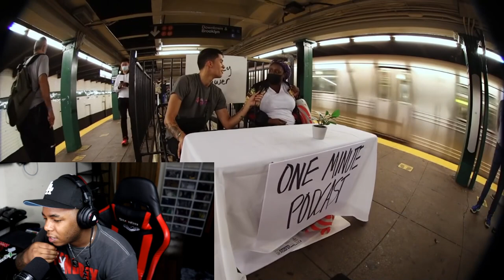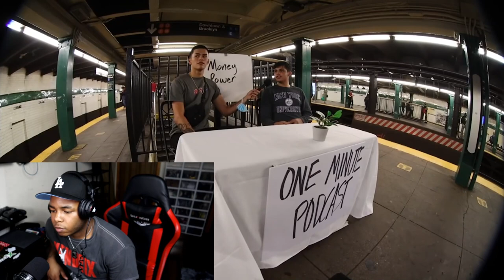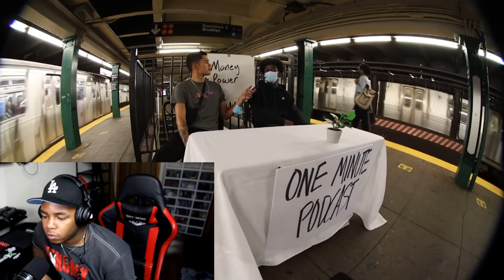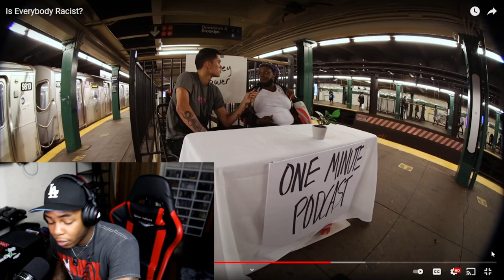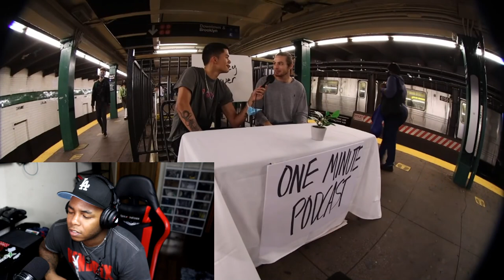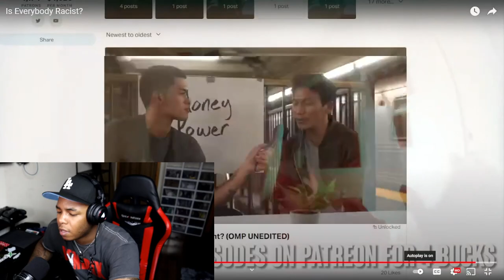Is Everybody RACIST?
Today I reacted to a video from sneako called Is Everybody Racist?